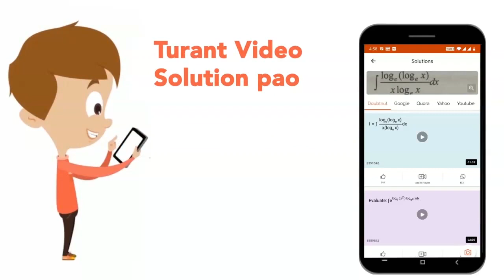If a drop of water vapour is introduced in a mercury barometer, how will the barometric height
If a drop of water vapour is introduced in a mercury barometer, how will the barometric height change?